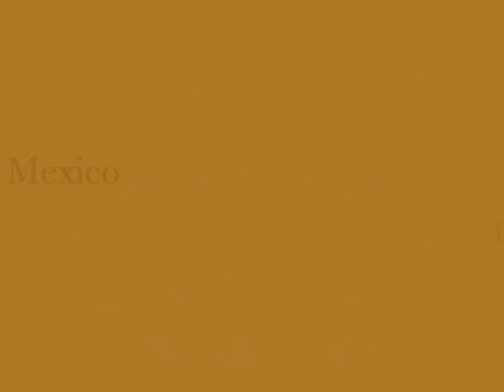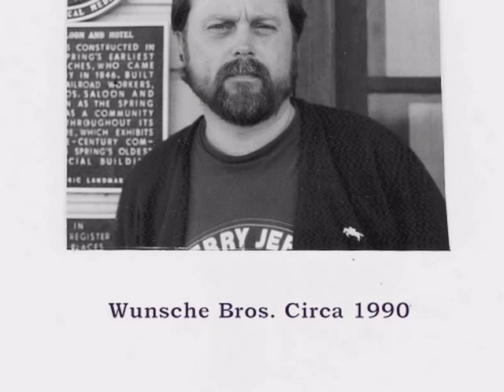Mexico by Dean Cook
This is a song I wrote about illiegal immmigration.